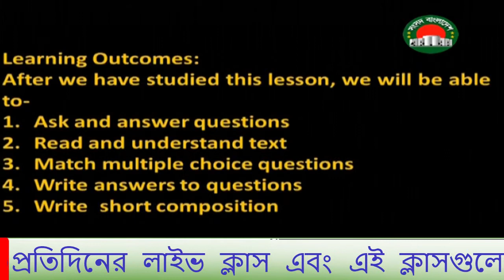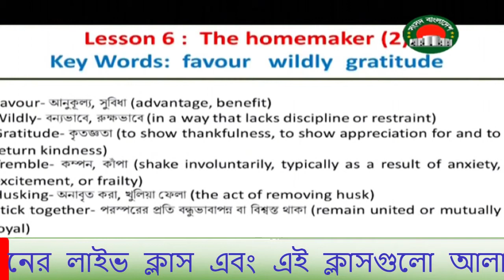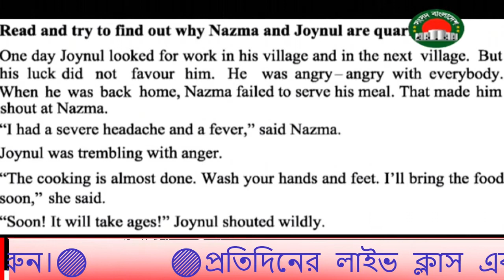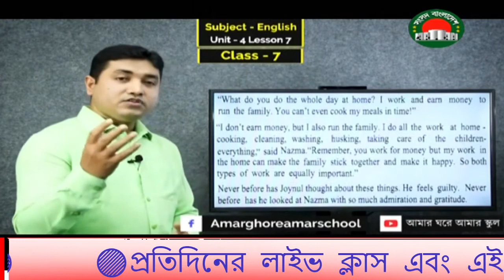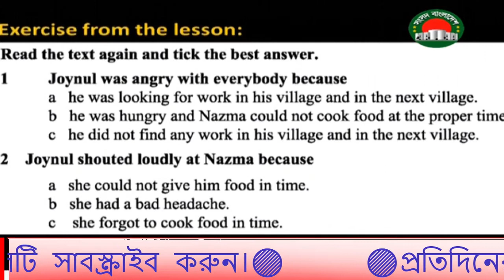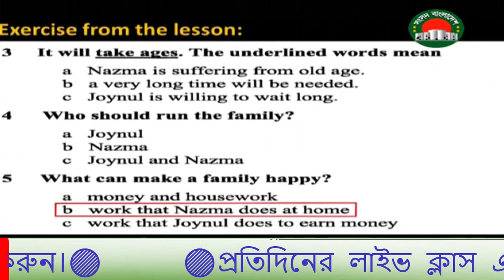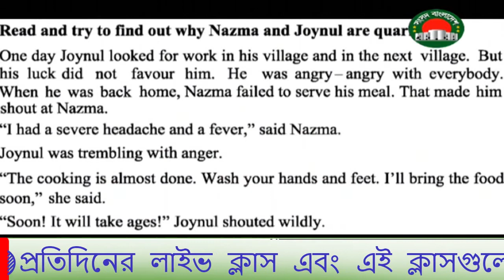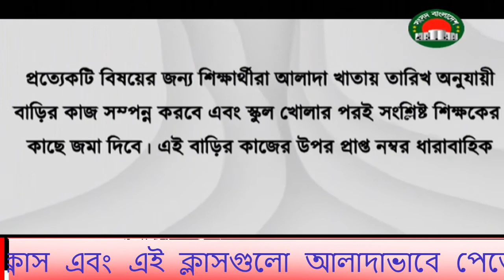সপ্তম শ্রেণির ইংরেজি ক্লাস ৭ মে | Class Seven English | 7 May live class 7 | Sangsad TV Live Class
Live Class Sangsad TV Live online Class । ১ম-১০ম শ্রেণির Live ক্লাস 7.5.2020

♦️[$ubscribe]♦️

♥️ BTV LIVE CLASS
বিটিভির সৌজন্যে অনলাইন ক্লাস
বিটিভি সংসদ/ BTV Parliament Live class